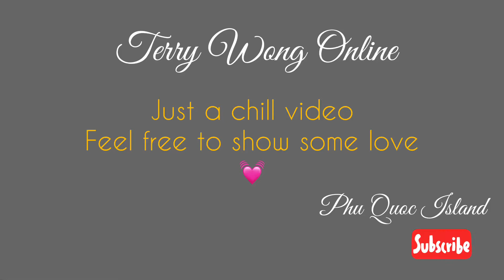Silly Backpacker Terry making breakfast on the beach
Just you friendly neighbourhood backpacker showing you how we do a health super cheap and easy breakfast when your budget traveling.